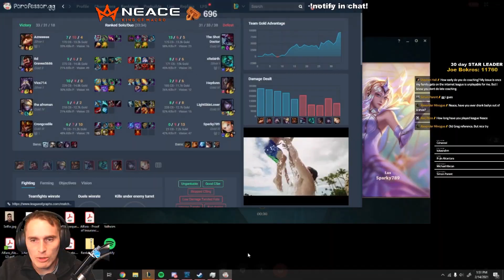Knowing Lane match ups can MAKE or BREAK your climb [Challenger Coaching]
Student has some trouble in lane VS Kassadin. walked him through multiple 1v1 sessions to help him understand the matchup and how to carry with Twisted Fate

[Gold Coaching]